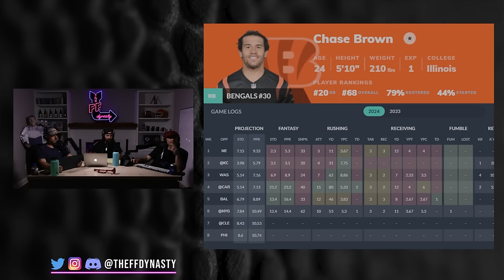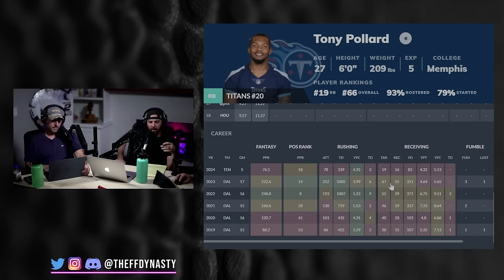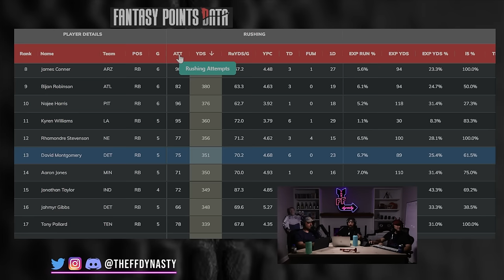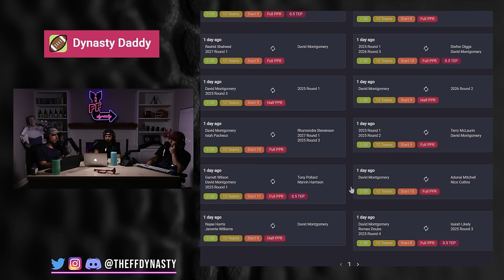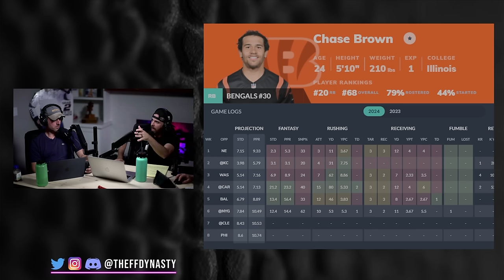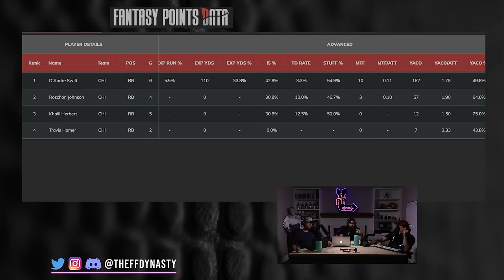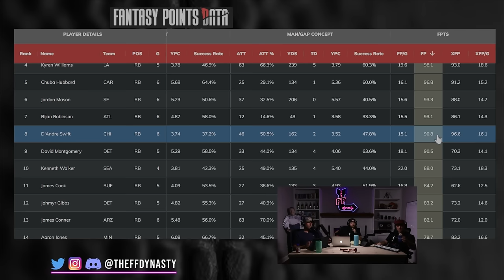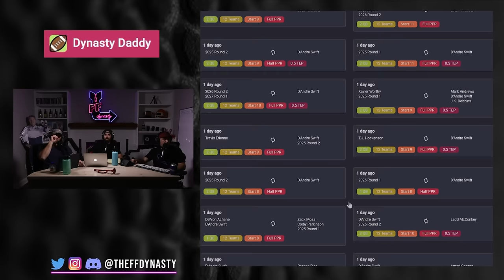5 DYNASTY MOVES TO MAKE RIGHT NOW! Dynasty Fantasy Football - Pollard/Montgomery/Brown/Swift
Casey + Big Co are back with another set of Dynasty Fantasy Football MOVES TO MAKE NOW!  Were looking at Tony Pollard, David Montgomery, Chase Brown, D’Andre Swift, and more for your pleasurrre.

-Rankings
-ADP
-Full Discord

0:00 - Intro
1:41 - Tony Pollard
11:47 - David Montgomery
22:27 - Chase Brown
35:56 - D’Andre Swift